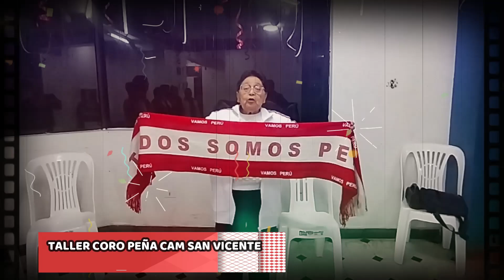CORO CAM SAN VICENTE FELICES FIESTAS PATRIAS 2024 _CARLOS VICENTE-EXPRESARTE